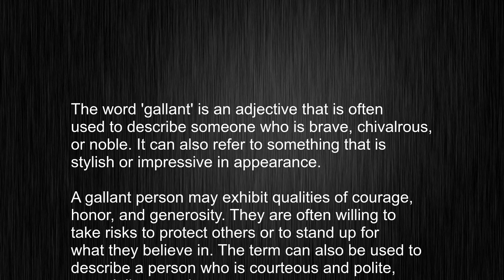What's the meaning of "gallant", How to pronounce gallant?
This video tells you what "gallant" means, how to pronounce it, provides a pronunciation guide and an accurate definition.
   00:00 Pronunciation
   00:22 Meaning

   - What is the meaning of gallant
   - How to say gallant
   - What is the definition of gallant
   - How to pronounce gallant

   Visit our free audio/video dictionary tutorial to learn how to correctly pronounce words/names and to learn their meanings, definitions, just like gallant definition and meaning in Merriam-Webster, gallant definition and meaning in Collins English Dictionary, gallant definition and meaning in The Oxford English Dictionary, gallant definition and meaning in Longman Dictionary of Contemporary English, gallant definition and meaning in Cambridge Advanced Learner's Dictionary, and more.